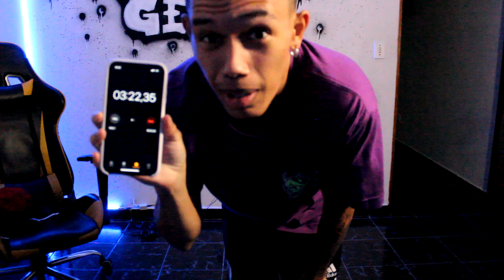FIZ 100 AGACHAMENTOS EM 5 MINUTOS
FIZ 100 AGACHAMENTOS EM 5 MINUTOS | Pequeno Gênio